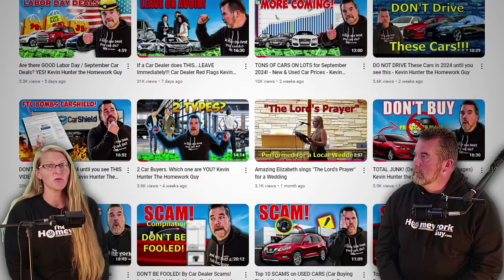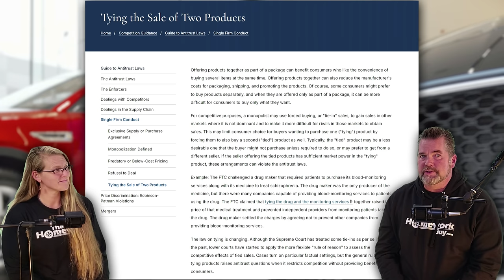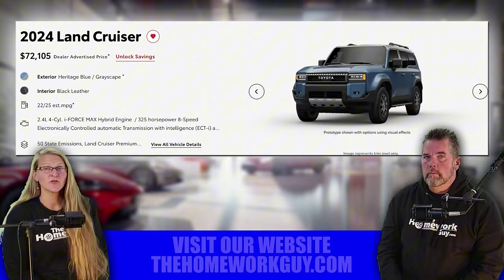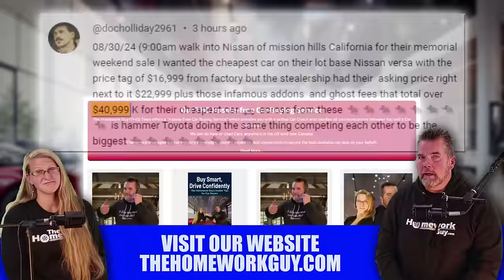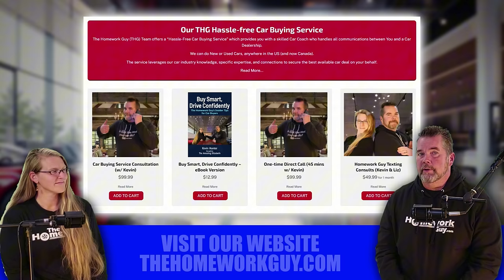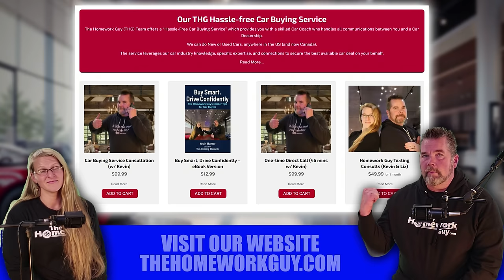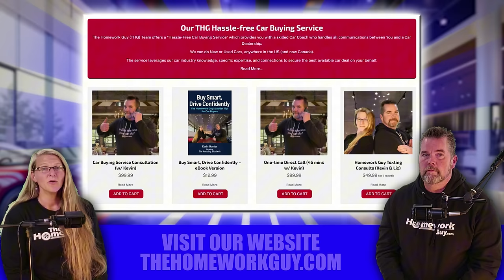WHY THE PRICE Ain't THE PRICE at Car Dealerships Kevin Hunter the Homework Guy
Car Prices SWITCH as soon as you arrive at the car dealership. Why isn't the price just the price on a used car? Why do new cars have added fake fees that jack up the price? Along with 11 Fake Fees you shouldn't pay, this video explains why consumers have a hard time negotiating the out the door price at car dealerships.

BUT, what’s the real price? The fine print reads “...does not include… $1,695 Lojack system, any additional pre-equipped products and/or costs incurred to the vehicle. Please note that the internet special pricing reflects a partial down payment of $3,199 or the trade equivalent.”

 Payment Focused Pricing Tactic
Instead of talking to you about the car's actual price, this dealer tactic steers you toward the monthly payment. This dealer wants to avoid an actual price discussion because they know that by extending the loan term evn though it increases the interest rate, they can make a higher price seem more affordable. This tactic always results in a much higher overall cost.

AT DISTRIBUTOR or AT PORT INSTALLED ADD-ON’s

This is super popular for 5 Brands. I’ll mention WHO shortly. The price does not include distributor or at port installed add-on’s. If you’ve followed us for some time and you’re up to speed on illegal “Tying the Sale.” This is a tactic some manufacturers use to get the dealer off the hook for pulling something illegal.

Dealer’s often tell you that they don’t like pushing these add-ons, and say they are “forced” or have “no choice” to accept them since they were already installed before the car arrived at the dealership, and they say they can’t take them off.

However the add-ons that are usually worth as little as $200-500, are commonly marked up to $1,000 - $2,500

Again these add-on’s are not included in the advertised prices and usually found only in the small print that pre-installed accessories do not reflect or are NOT included in the advertised price.

This is very commonly done by Toyota, but it’s also happening with Honda, Hyundai, KIA, and Mazda.

Typical Port installed add-ons include: GPS security location (which also requires a monthly subscription), LoJack security, Ceramic Paint Coating, Ceramic Windshield Coating, Leather/Cloth Protection , Film Paint Protection (hood, bumper, door guards), Security Wheel Lugs, Nitrogen Air, Cosmetic Wheel Repair, overpriced mats and SUV trunk trays.

Add-ons have always been common but generally only on NEW CARS. However post pandemic, Add-ons have become very normal on used vehicles too.